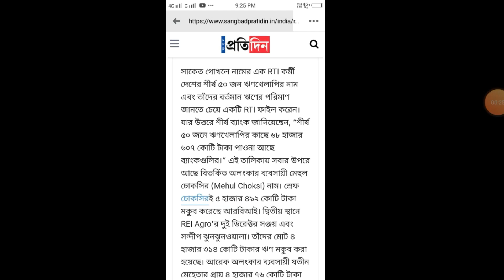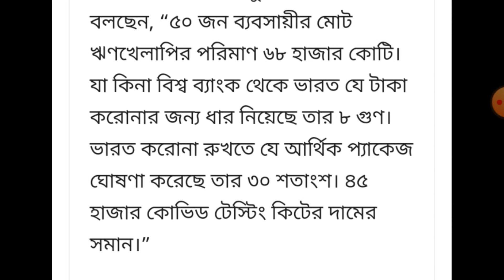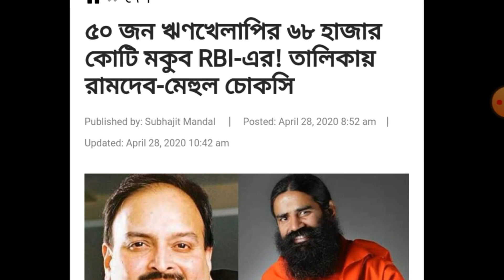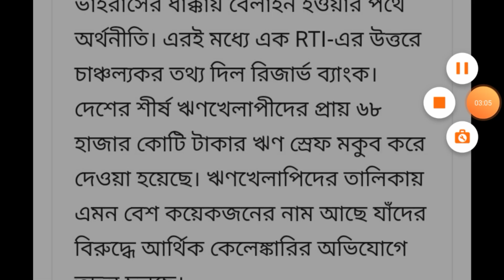68 হাজার কোটি টাকা ঋণ মুকুব করলো RBI....কার হলো ??সাধারন মানুষের কি হবে ??